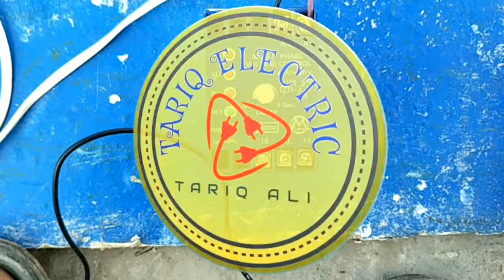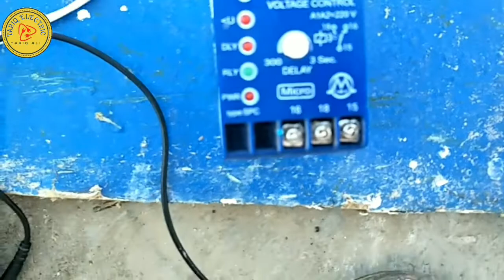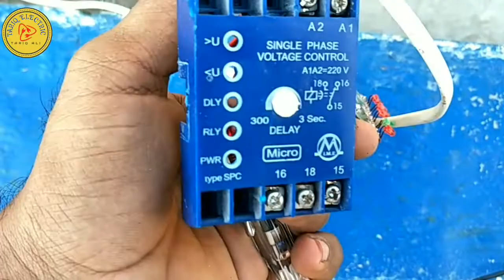How To A Single Phase Voltage Controller/Urdu&hindi ||Tariq Electric